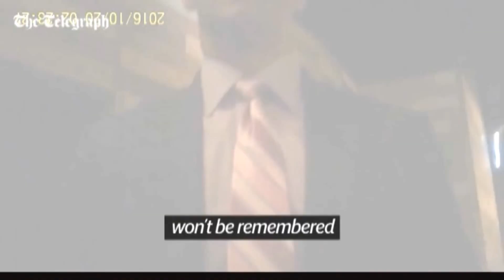WATCH: Corruption At Trump Super PAC Exposed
Donald Trump’s presidential campaign is facing a fundraising scandal after a Telegraph investigation exposed how key supporters were prepared to accept illicit donations from foreign backers...